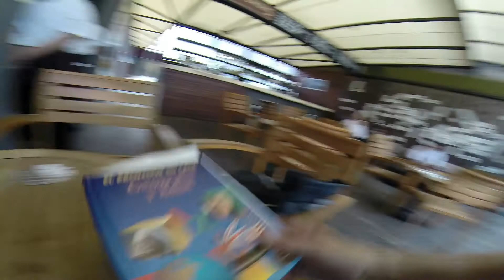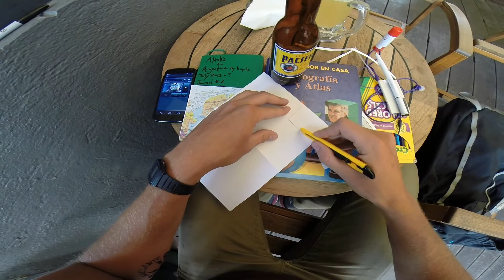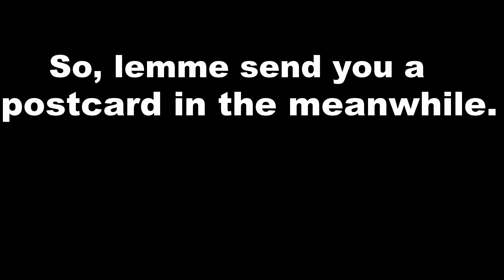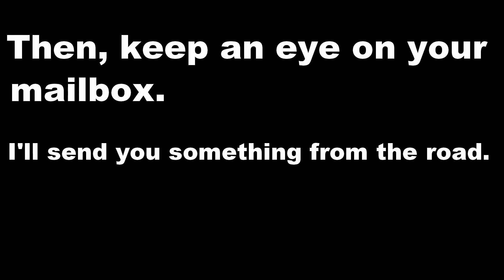I want to send you a postcard.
I'm on the road to Argentina. I want to send you a postcard from along the way.